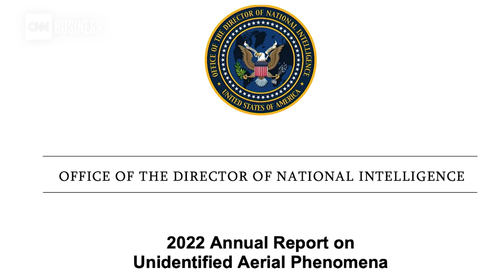CNN Report UFO over conflict zone